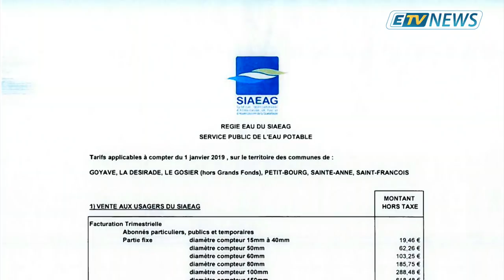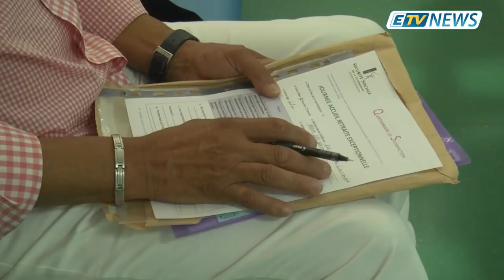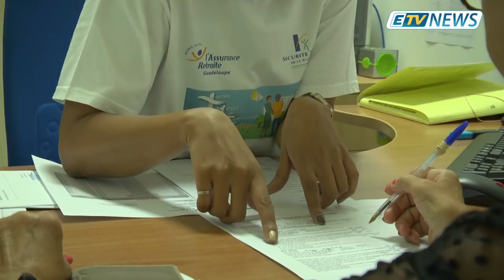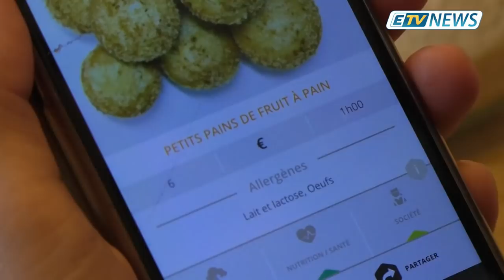JT ETV NEWS du 20 Juin 2019